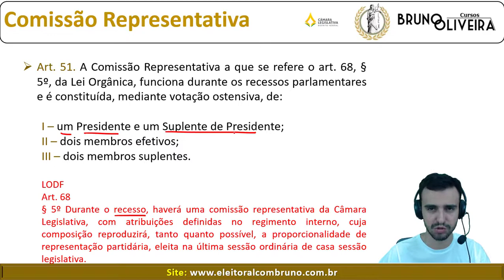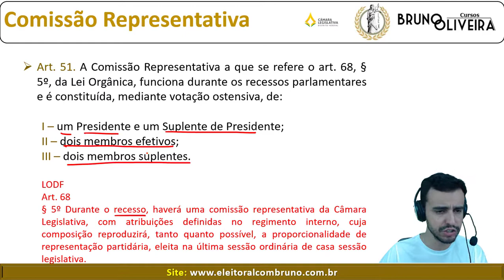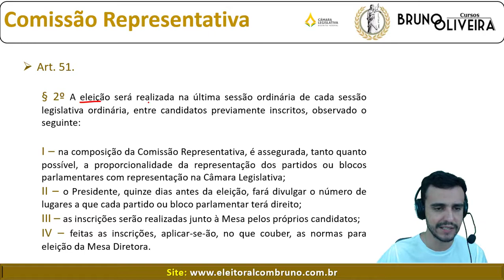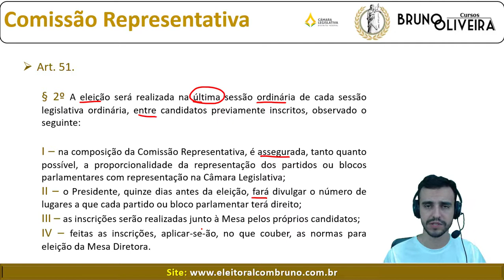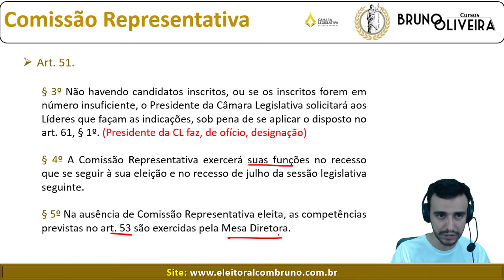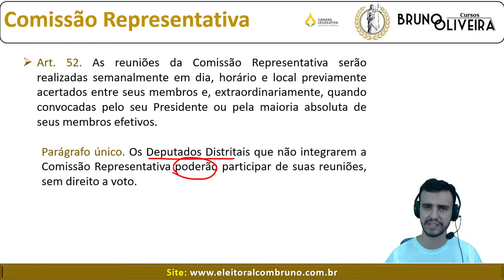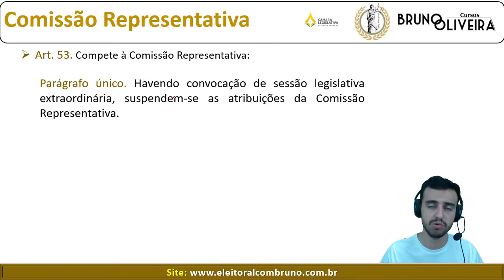Regimento Interno CLDF (Câmara Legislativa do DF) - Art. 51 ao 53 [Comissão Representativa]